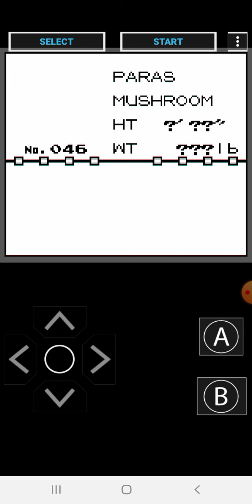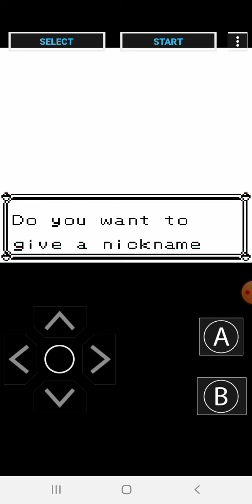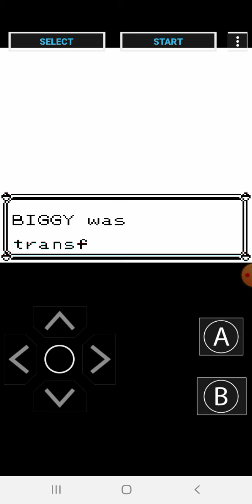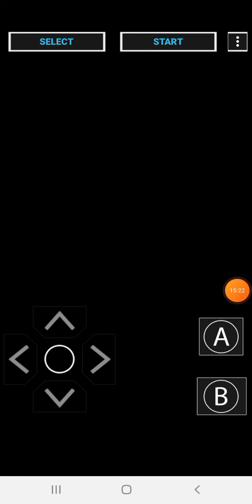Pokemon Red Version guide part 15-HOW TO GO TO THE SAFARI ZONE AND GET HM03 (SURF)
In this video I will show you how to go to the Safari Zone and get the HM03 that teaches your Pokemon the move Surf.